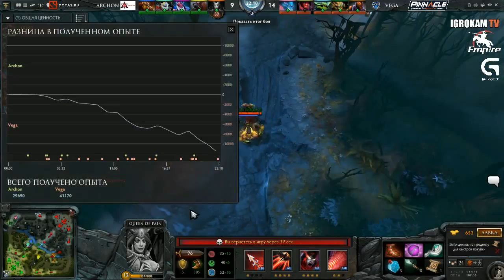Vega vs Archon TI5, Wildcard, Game 2